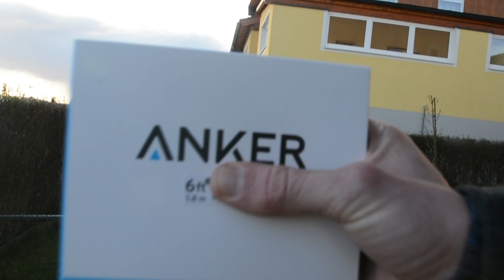Anker Lade,Smartphone,PS4,Smartwatch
Have fun!

Hier zeige ich euch, ein  gutes Prdukt von Anker!

über Computer News

da findet Ihr spannende Sachen!